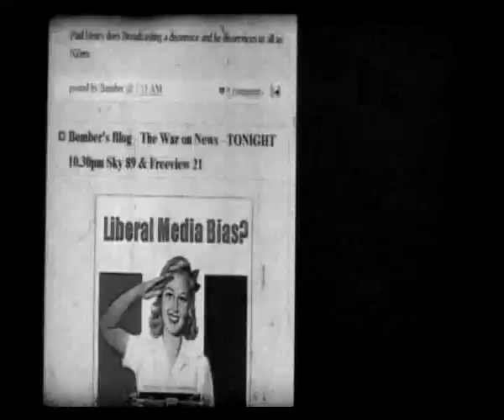"Citizen A" with Martyn "Bomber" Bradbury. 05/ 02/ 2011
"Citizen A" with Martyn "Bomber" Bradbury. Weekly TV show on Triangle/Stratos. [Uploaded with official permission from Director and Writer]